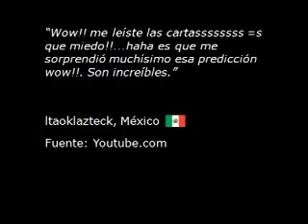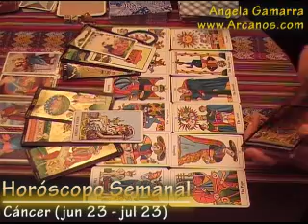Horoscopo Cancer del 23 al 29 de agosto 2009 - Lectura del Tarot